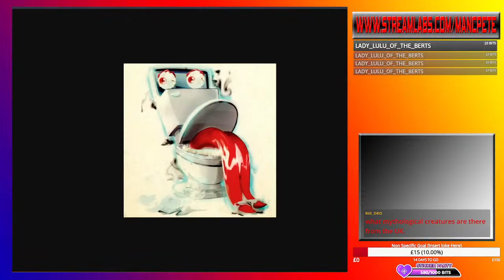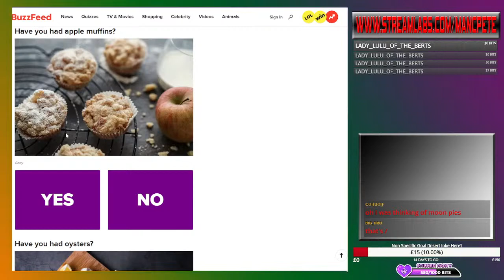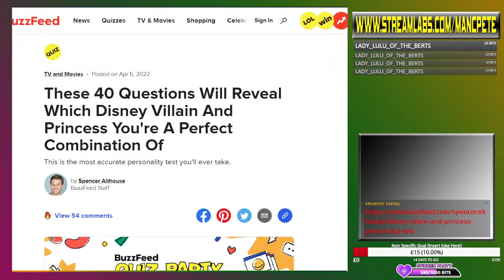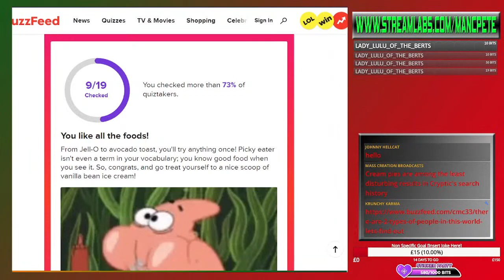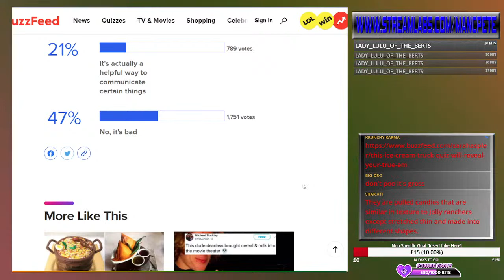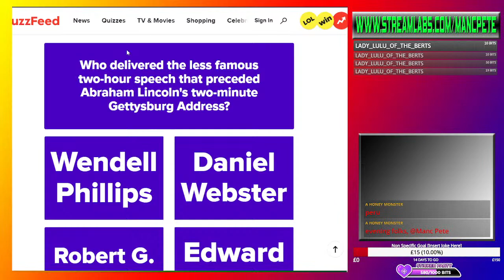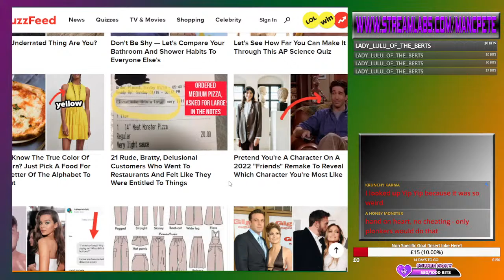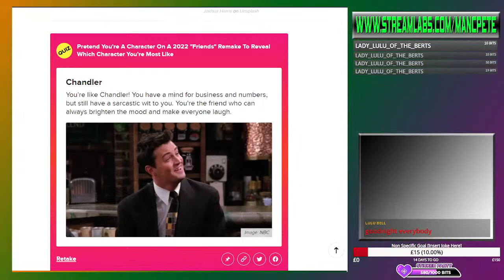Saturday Night Chat: Getting unreasonably angry at Buzzfeed Quizzes... (w/ Karma and Lulu)